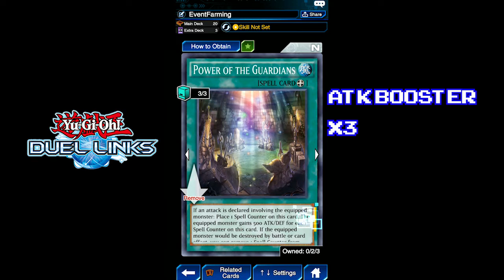Farming Deck Wiraqocha Rasca ft. Drill barnacle & Tyrant burst dragon YuGiOh! l DuelLinks!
Im having fun using this deck against earthbound immortal event, it easy to use. You don't need synchro summon using this deck :)